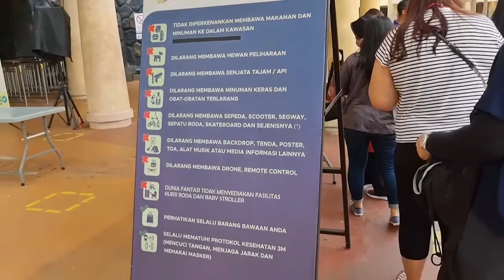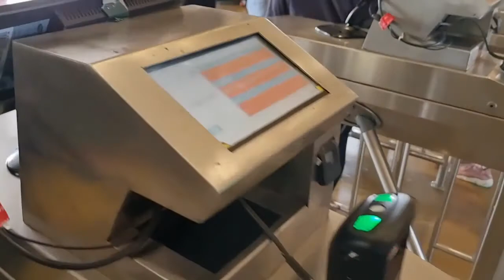Vlog #26 - Seharian bersama Peakers ke Dufan. Seruu banget 🤣. Part 1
Hai Minasan, Konichiwa,

Arigatou Gozaimasu